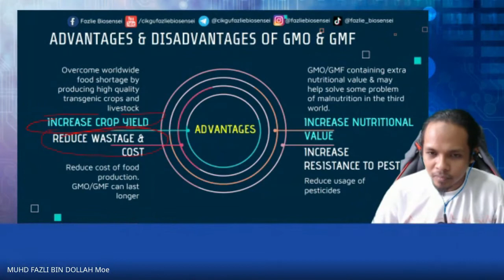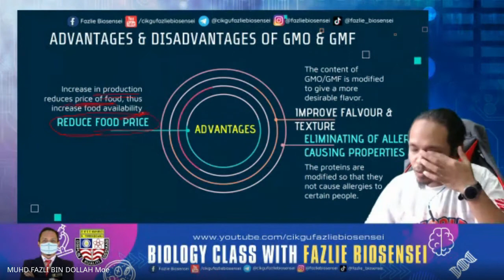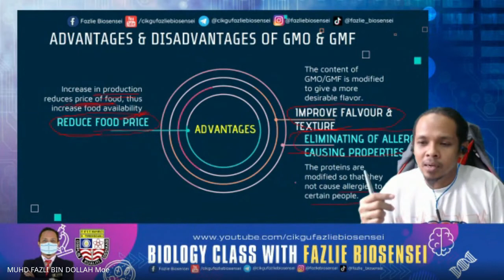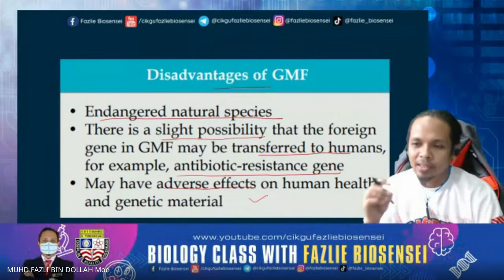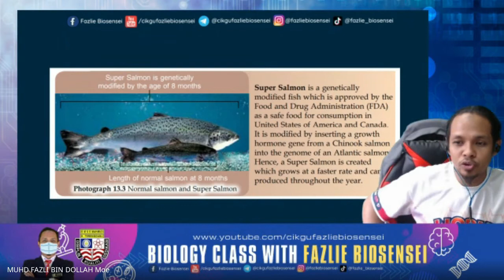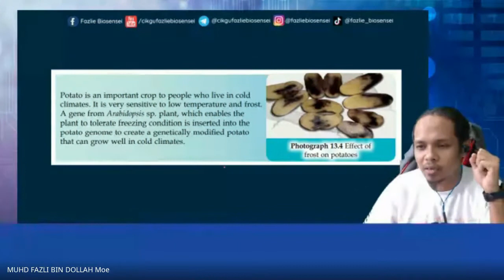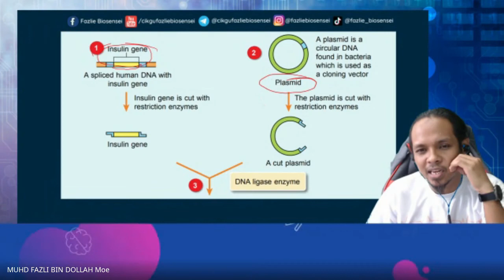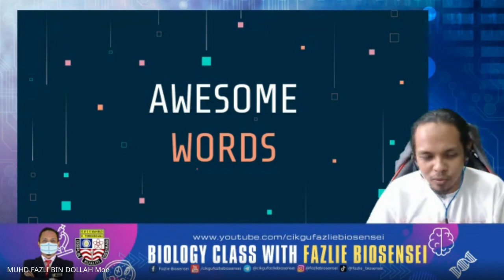KSSM BIOLOGY F5 : ADVANTAGES & DISADVANTAGES OF GMO & GMF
Chapter : 13 - GENETIC TECHNOLOGY
Subtopic: 13.1 GENETIC ENGINEERING

Learning Standard:
13.1.2 Explain the application of genetic engineering in the production of:
(i) genetically modified organisms (GMOs).
(ii) genetically modified foods (GMF).
(iii) insulin.